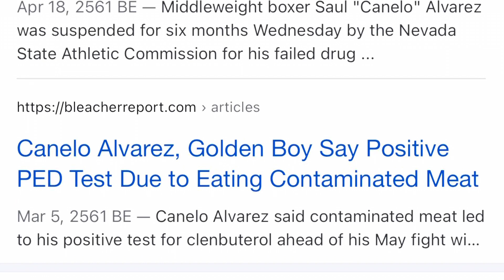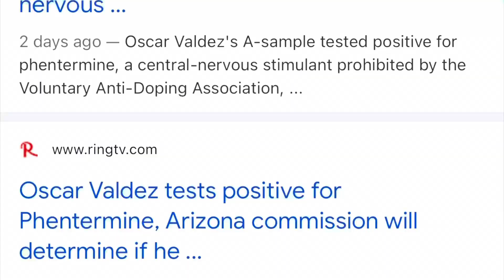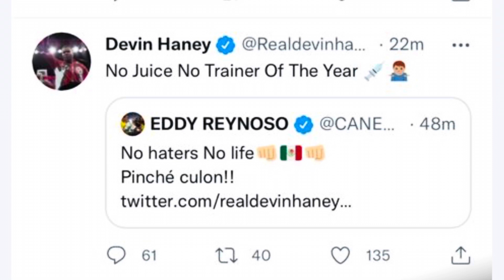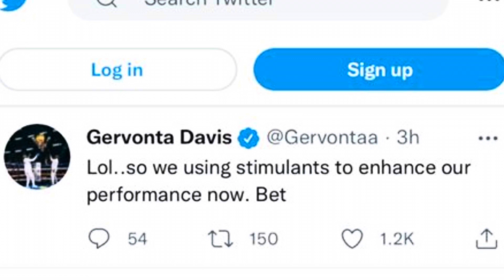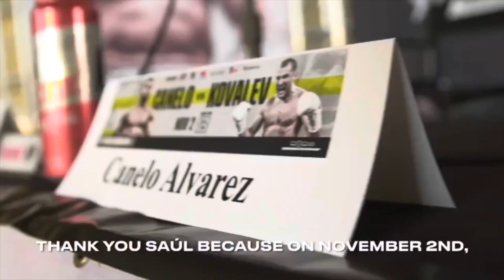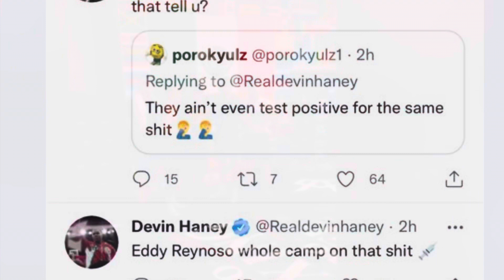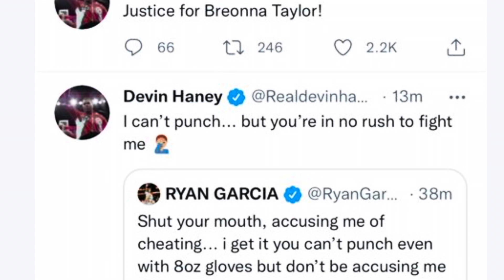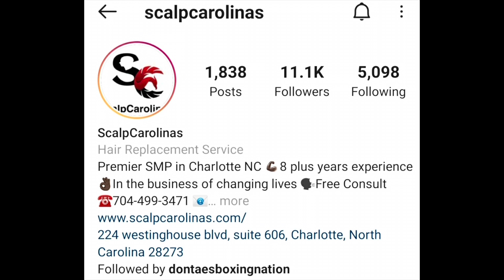(WOW!!!) EDDY REYNOSO’S WHOLE TEAM IS ON THE “JUICE” SAYS DEVIN HANEY & GERVONTA DAVIS